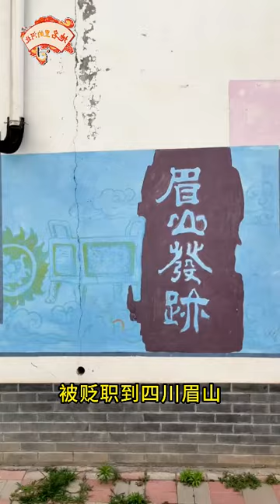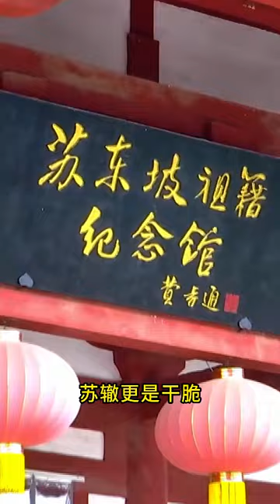大名鼎鼎的“三苏”都出生在四川眉山，却为什么对千里之外河北的这个地方念念不忘呢？来源@河北日报客户端 |【地名里的河北】三苏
韩信背水一战，一战封神，可为何此后数千年再无人敢仿效。

地名里的河北藏着你不知道的家乡故事。今天我们来到石家庄市鹿泉区的抱犊寨为特种兵式旅行爬山只为寻找一座韩信祠。

大名鼎鼎的韩信究竟和鹿泉有着怎样的渊源？让我们先从祠内的“背水一战”浮雕壁画说起。

自古以来，以少胜多的战役其实并不少但是能被载入史册并为万人赞叹的却并不多，而背水一战就是这一种。当年韩信兵出井陉口陷之死地而后生置之亡地而后存，背水一战一战封神率领3万军队打败20万敌军。此后数千年，再无人敢用这个险招。因为稍有差池后果便不堪设想由于形势险要鹿泉这一带自古便是兵家必争之地。今天我们漫步在这里的古战场仿佛还能听到金戈铁马的碰撞嘶鸣。

鹿泉有文字记载的历史长达4000多年。战国时称石邑，隋设立鹿泉县。鹿泉这个名字的由来依然与韩信有关。相传，韩信在这一带驻军狩猎时看见一白鹿，韩信搭弓射箭，白鹿却突然消失了。韩信拔下射在石头上的箭一股泉水喷涌而出于是此地得名鹿泉。到了安史之乱时，唐玄宗下令改鹿泉为获鹿，意为抓获安禄山。此后获鹿这个名字被历代长期使用。不知从何时起获( huò）鹿成了获（huái）鹿的发音。一直到1994年，撤销获鹿县设立鹿泉市。在2014年又撤市设区。

从群雄逐鹿的古战场到山清水秀的省会后花园，穿越历史风云一个古韵新风的鹿泉。如今正向我们款款而来。